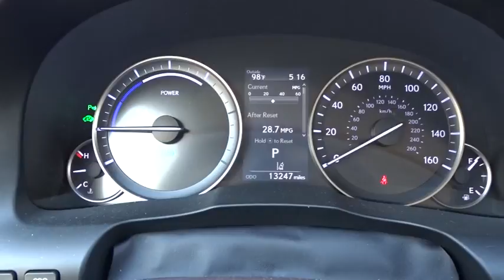2016 Lexus ES 300h Austin, Georgetown, Round Rock, San Marcos, Bastrop, TX L6030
2016 Lexus ES 300h
2016 Lexus ES 300h Hybrid - Stock#: L6030 - VIN#: JTHBW1GGXG2123494